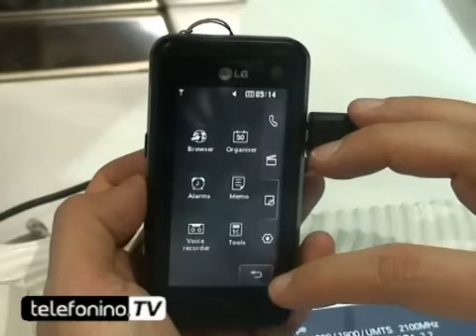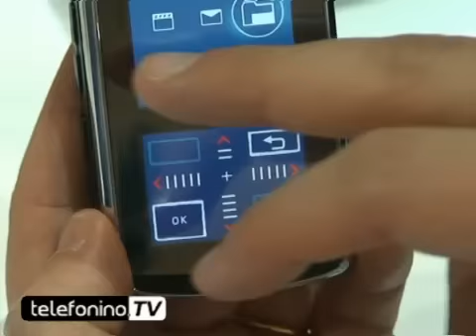MWC08 LG Preview da Telefonino.net